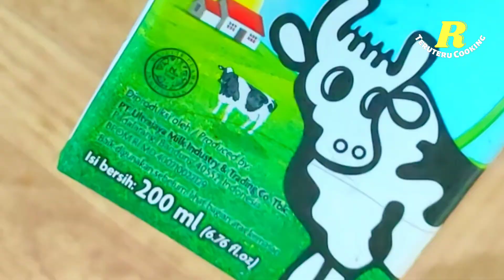CARA TERMUDAH MEMBUAT ES COKLAT UNTUK IDE JUALAN MINUMAN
hai semua dividio kali ini R.teruteru Cooking akan berbagi Cara Membuat es coklat untuk Ide jualan minuman
untuk bahan resep es coklat :
- 2 saset cocolatos / coklat bubuk instan
- 200 ml susu uht full cream
- 1 kaleng skm coklat
- 750 ml air bersih
Untuk cara bisa lihat dividio ya teman2
Jika video ini bermanfaat bagikan juga keteman lainya supaya Vidio ini bermanfaat bagi banyak orang,
Trimakasih sudah menonton selamat mencoba semoga bermanfaat